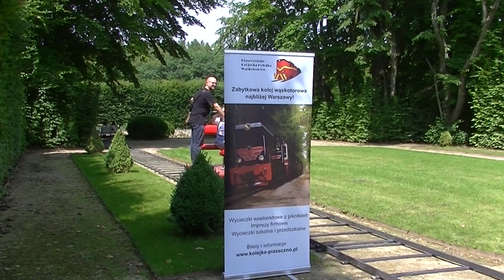Z życia kolejki.Koleje Małej Wsi.